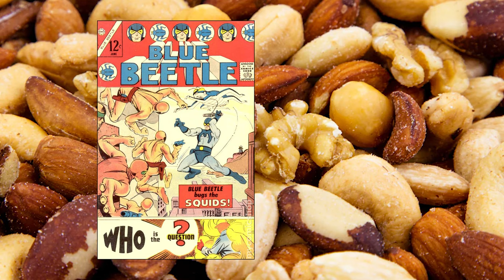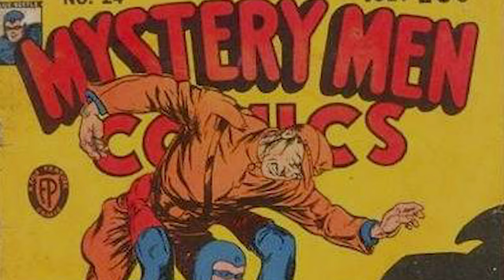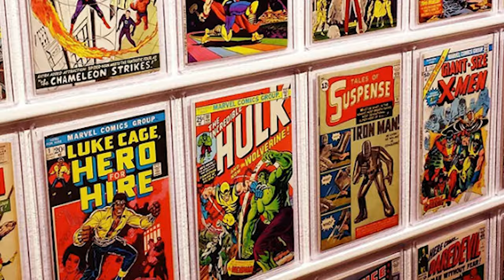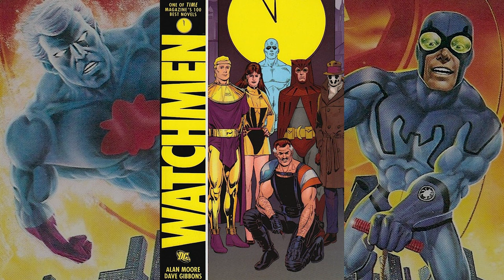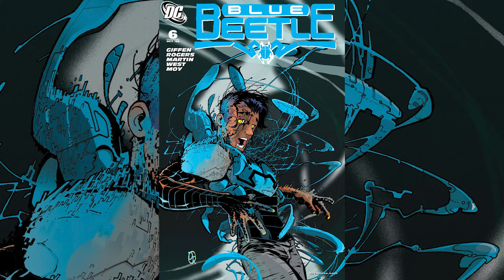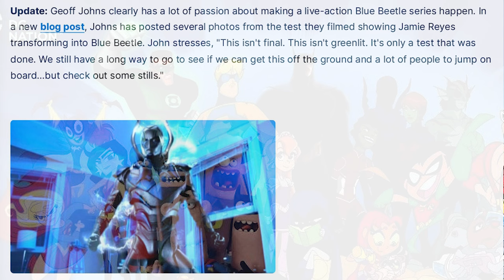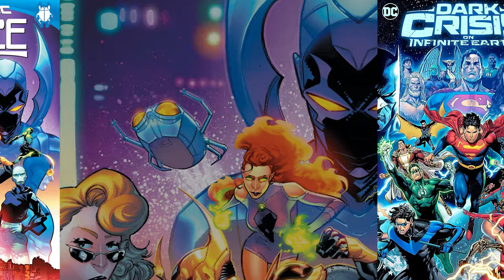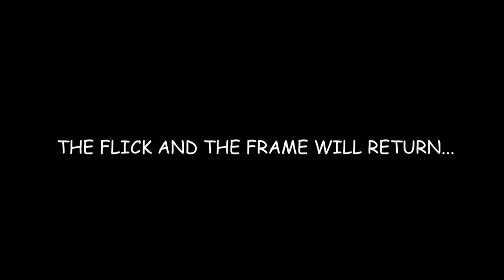Biggest COPYCAT in Comics? (Blue Beetle) - OMNIVERSITY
Hello! This is the 1st episode of Omniversity! The show where we breakdown a character and give a whimsical and lighthearted "lecture". In this episode we're talking about Blue Beetle! His movie is now on streaming and VOD, so all of you who didn't RUSH out to the theater to go see it can finally catch up! BUT, before you do that... Why not give this video a watch?? Ya know, get caught up in the LORE before seeing the film! Also while you're at it why not also give this video a like?